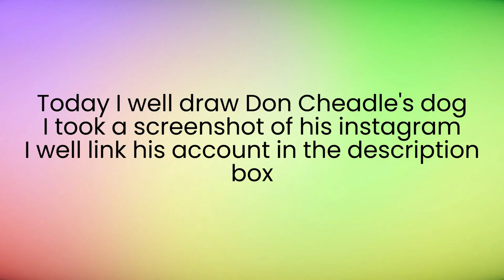Drawing Don Cheadle's dog, War Machine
I made this video to try to draw something everyday, I'm not a professional artist I'm simply a lover of art. I would love to post a drawing everyday of some sketches and some @markcrilly how to draw videos.